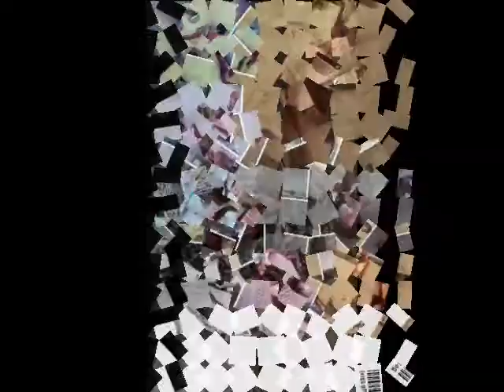WALAX 2017 JESUISDE RETOUR 0008